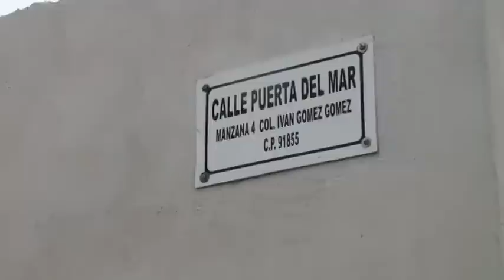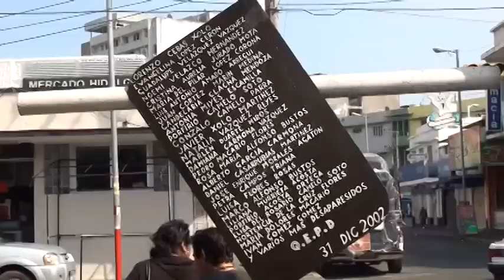Iván Gómez Gómez: ¿héroe olvidado?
Murió a los 18 años de edad al intentar salvarle la vida a sus compañeros quienes también laboraban --junto con él- en la zona de mercados hasta aquel trágico 31 de diciembre del 2002 donde fallecieron 29 personas intoxicadas, algunas calcinadas, derivado de un chispazo de algún puesto ambulante que comercializaba productos a base de pólvora, lo que en minutos se convirtió en un incendio de grandes magnitudes.

Cada año, autoridades de la ciudad realizan una celebración eucarística para recordar a aquellos inocentes que pagaron las consecuencias ocasionadas por la corrupción y avaricia de autoridades sin escrúpulos que permitieron a diestra y siniestra los sobornos de sus operadores para que ambulantes comercializaran cualquier tipo de material sin más regulación y seguridad que la provisional.

Así como las acusaciones y culpas, miles de historias surgen de ese hecho: conmovedoras y aterradoras, entre ellas, la de ese joven que intentó ayudar otros seres humanos desesperados como él de evadir el peligro, que al final, alcanzó a más de dos decenas de personas y acabó con ellas. Hoy, una colonia de esta municipalidad lleva su nombre: Iván Gómez Gómez.

A 10 años de ese fatídico día, muchos ciudadanos ya han olvidado quién fue y qué hizo, incluso, hay quienes se muestran inconformes por honrarlo, lo cierto es que él, como muchos de los seres humanos que dieron su "extra" para auxiliar a aquellos heridos por la explosión merecen el respeto y admiración del mundo entero.